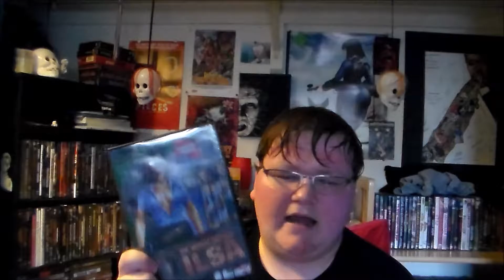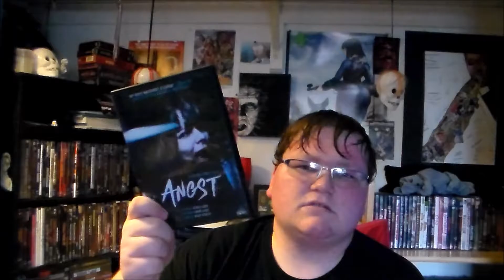Bluray/DVD Update 10/6/15